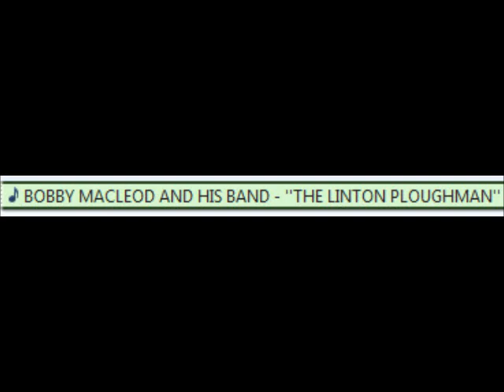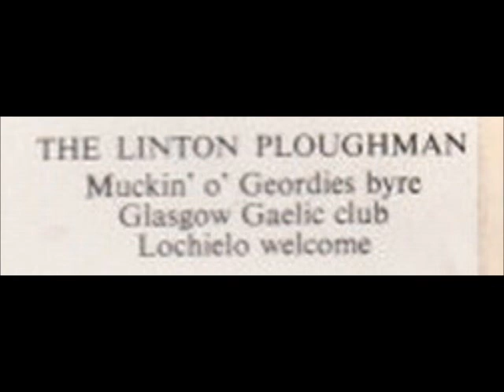♫ BOBBY MACLEOD AND HIS BAND ♫ ''THE LINTON PLOUGHMAN'' ♫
[PHILIPS BBE 12134]
From E.P. ''BOBBY MACLEOD AND HIS BAND No.2''
Tunes : Muckin' O' Geordie's byre ; Glasgow Gaelic Club ; Lochielo Welcome.